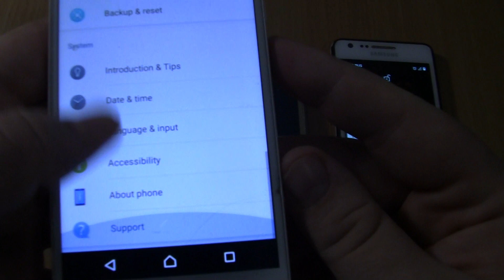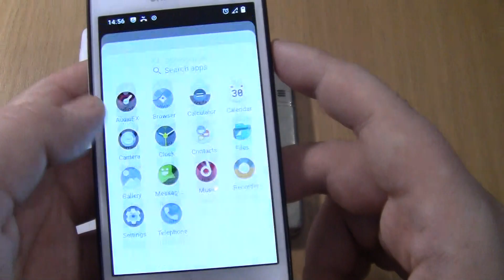Double Ringing alarms at the Same Time Samsung S2 android11+Sony Xperia E5+Incoming call Nokia 6700